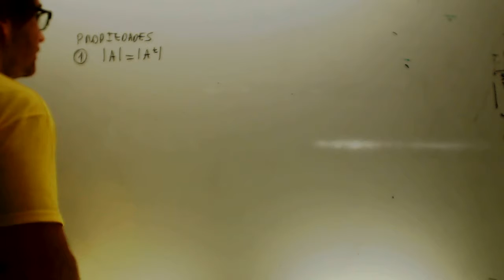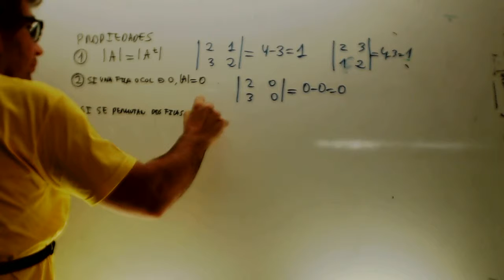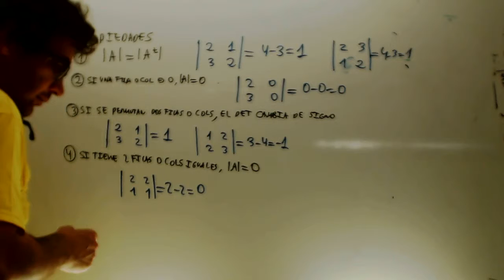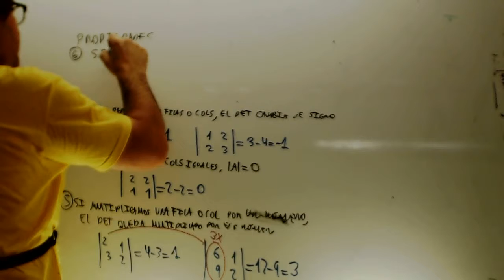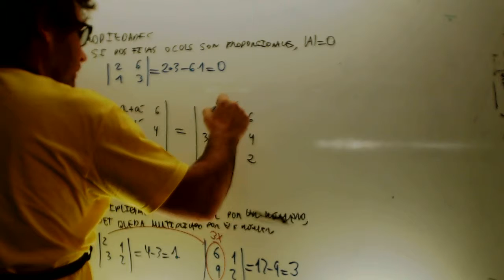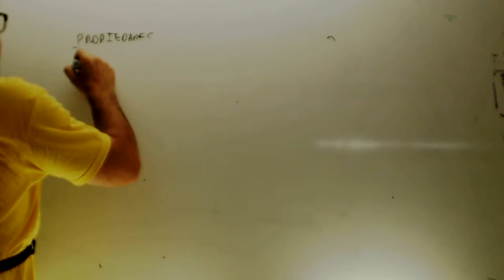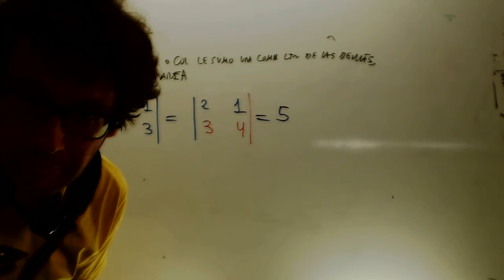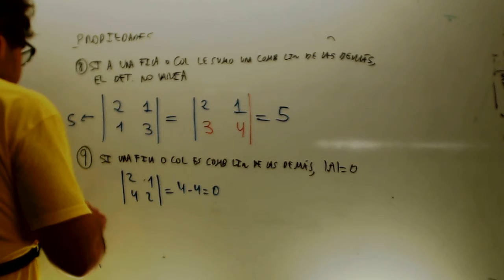Propiedades de los determinantes Matematicas 2 Bachillerato Academia Usero Estepona